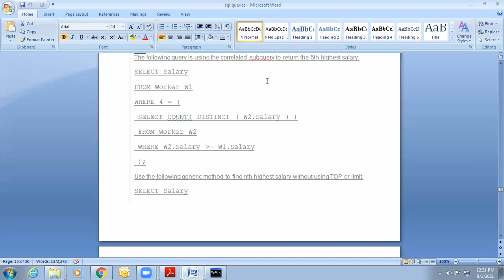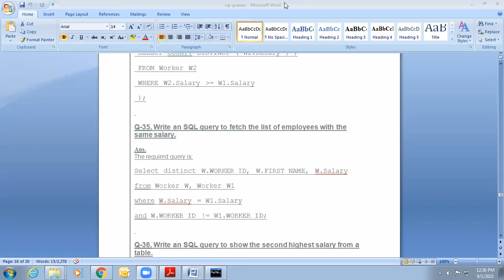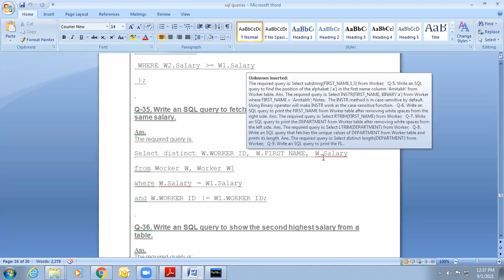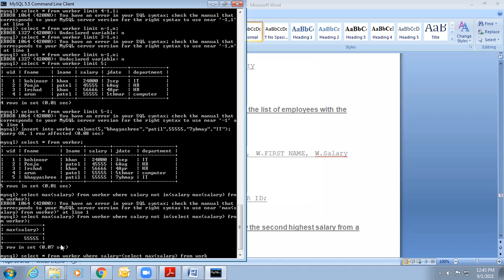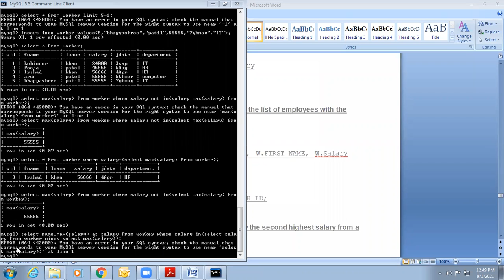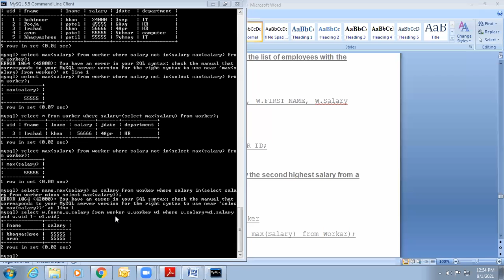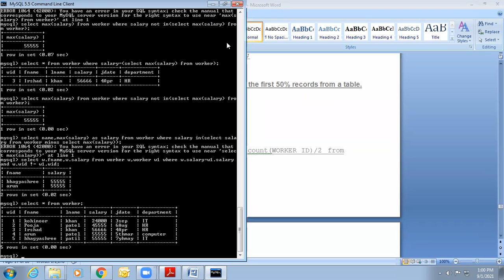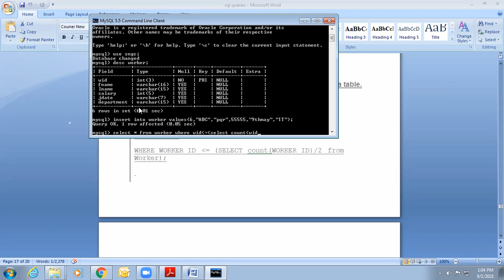DBMS Practical 1/9/21(Part 2)